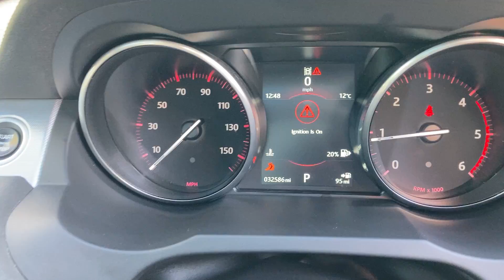SOLD 2017 Range Rover Evoque 2.0 TD4 HSE Dynamic Auto 4WD low mileage